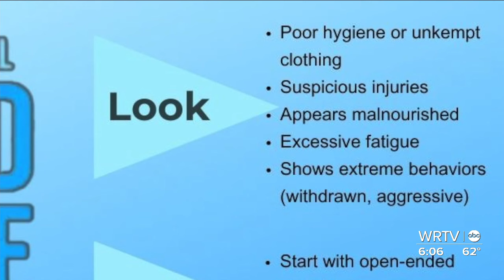Family calls for accountability after 5-year-old's death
The family of 5-year-old girl, Kinsleigh Welty, who was found dead this week inside her Indianapolis home, wants accountability from both DCS and the child’s mother.